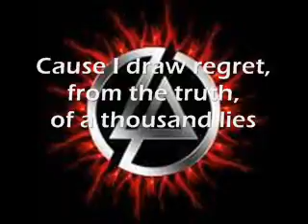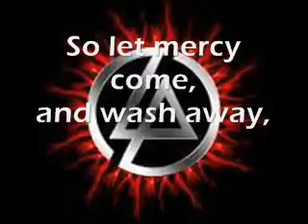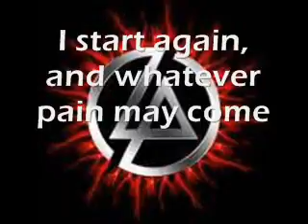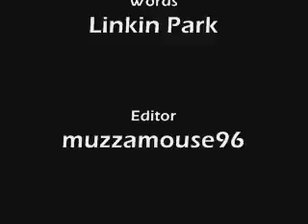What I've Done (Lyrics)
This is Linkin Park's "What I've Done" with lyrics in the background. hope you like it!